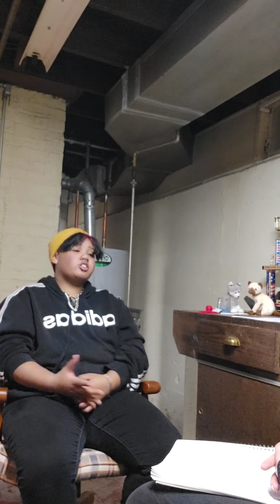20-Time Project: Transgender Section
trans·gen·der
/transˈjendər,tranzˈjendər/
adjective

denoting or relating to a person whose sense of personal identity and gender does not correspond with their birth sex.